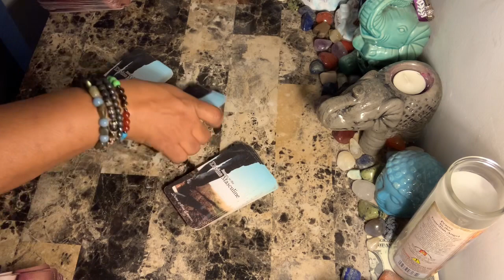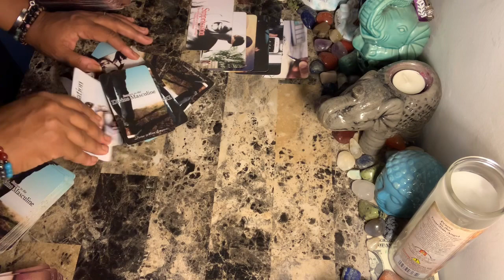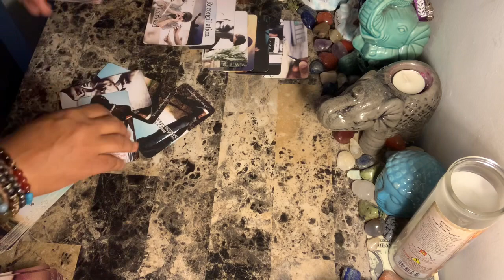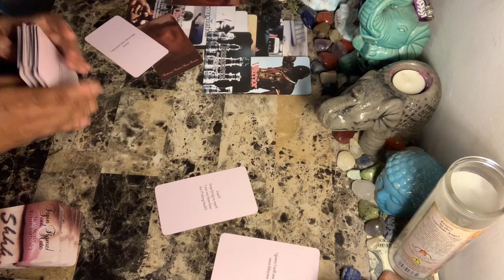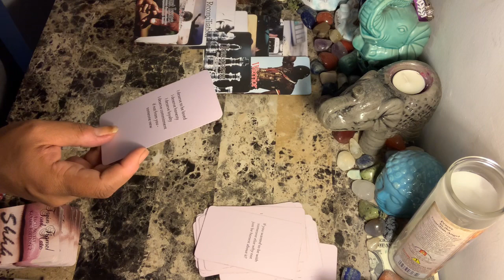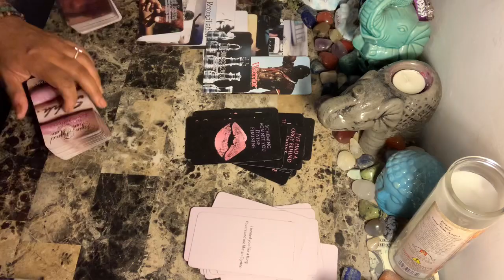Capricorn WTF Say What????!!! The Karmic, The Masculine, The Feminine - Right Now!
Photo by Emily Bernal on Unsplash

Libra rising
Aquarius Venus & Jupiter
Virgo moon